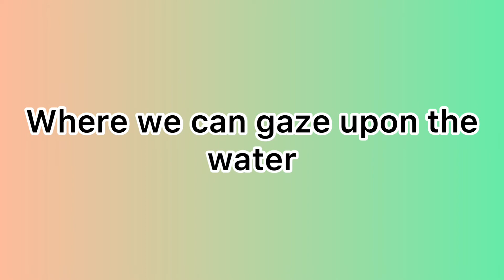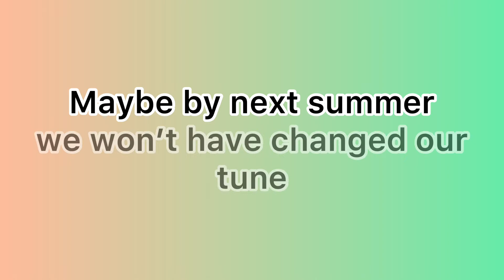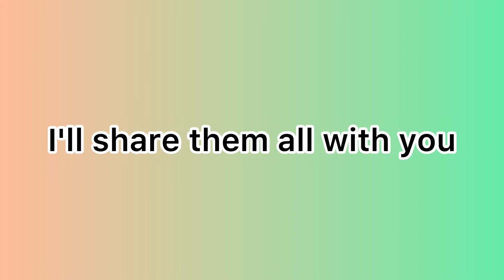Ashley Eriksson - Come Along With Me (Lyrics)